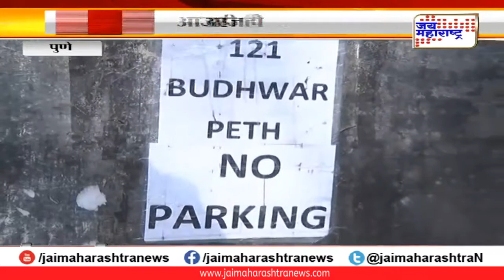पुण्यातल्या वृद्ध प्राध्यापिकेची अनोखी कथा; घर झालंय प्राणी-पक्ष्यांचं आश्रयस्थान